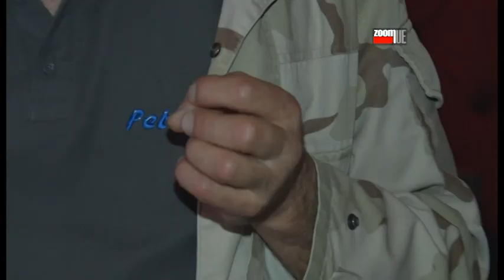Otkrića Milana Božovića iz Kosjerića